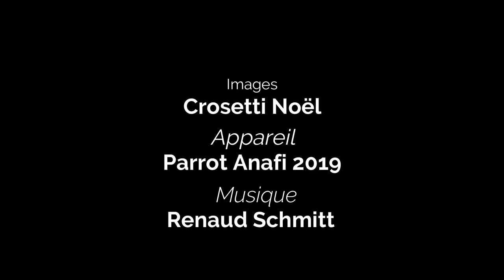La source du Brevon et le lac de Pététoz (Parrot Anafi)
Petite vidéo de la source du brevon et du lac de pététoz sur la commune de Bellevaux. prises de vues avec le drone Anafi de Parrot
Musiques:Renaud Schmitt (rens music) : Magic Rain Forest                                                        Believe in Yourself (feat.yennie lam)